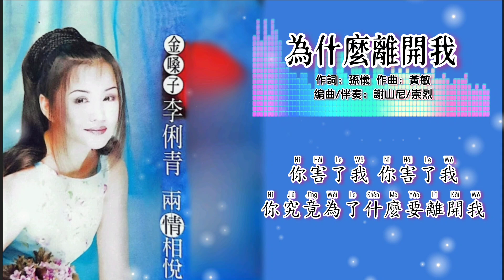为什么离开我-李俐青 Lee Li Ching 演唱（专辑拼音歌词版）【两情相悦】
1998年 兩情相悅 專輯
出版公司：跟隨我唱片 Follow Me/環球音樂（馬）
監製：林輝德
企宣統籌：劉清瑩
企直顧問：袁福棠
企劃：黃凱
宣傳：曾學維/朱慧嫻/忠偉
製作人，和音編寫：莊學忠
和音：蟲蟲和音團
錄音：莊忠城/林漢生
混音：莊忠城
編曲/伴奏：謝山尼（Sunny Chia）/崇烈
錄音室：莊學忠音樂廣場 (巴生)
髮型/化妝：洪美娟
母帶后期處理：GENESIS MASTERING LAB
攝影：CALVIN LOW TAG STUDIO
平面設計：KATAJI DESIGN STUDIO
鳴謝：皇星全音有限公司

“為什麼離開我”
作詞：孫儀
作曲：黃敏
原唱：白嘉莉

你一句話沒有對我說
就這樣離開我
你不管我的心已碎
你可知道我有多難過

你說的天荒地老
如今算什麼
山盟海誓如今怎麼說
你害了我 你害了我
你究竟為了什麼要離開我

音頻來源：CD/YouTube Music/卡帶音貭

李俐青 两情相悦 专辑拼音歌词版
播放列表：